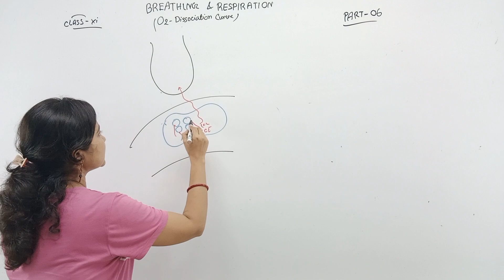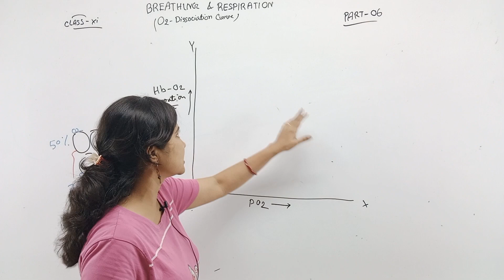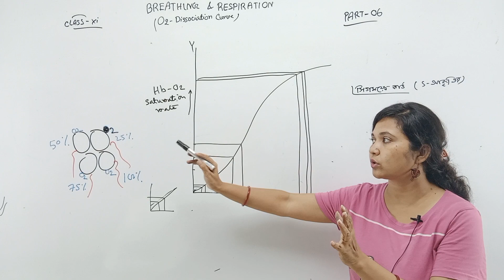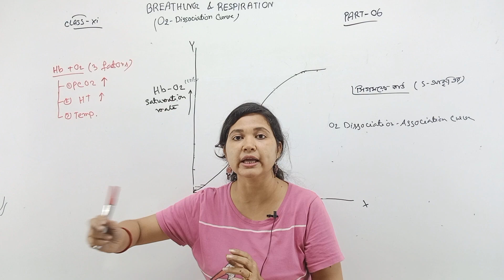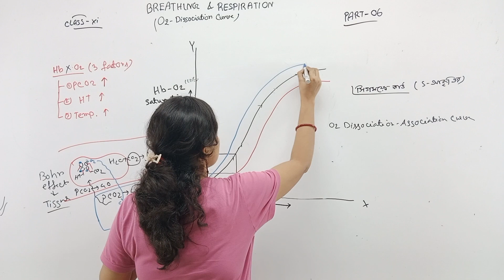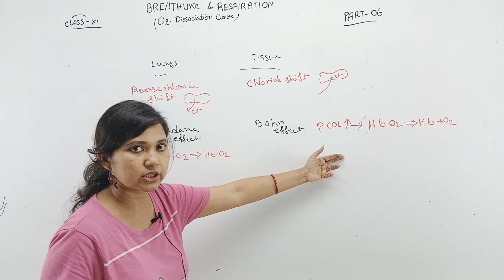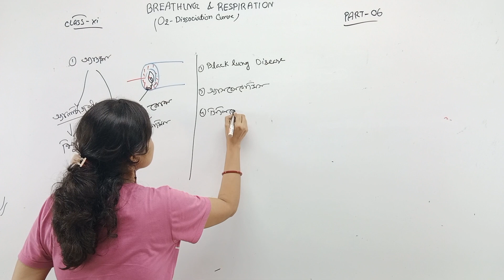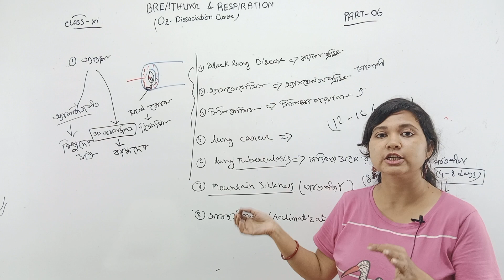শ্বাসকার্য ও শ্বসন Class 11 | Breathing and Respiration Class 11 in Bengali | Part 06